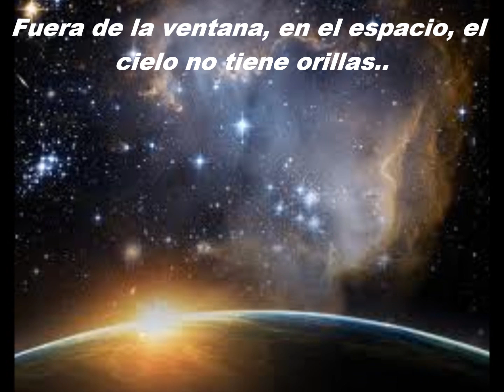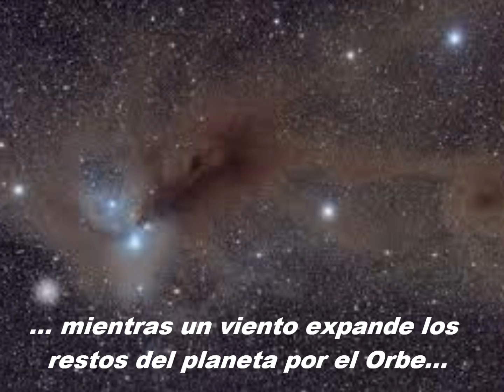ITOIZ - "AS NOITES DA RADIO LISBOA"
As noites da Radio Lisboa